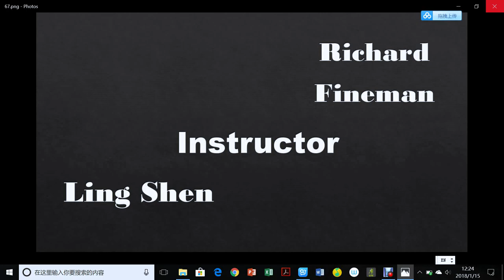Stop Motion: Life in a Hotpot